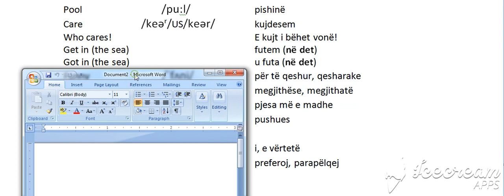Niveli 1 Dialoge Perserites Dialogu 10 A (Bejini SUBSCRIBE per te pare te gjitha videot)